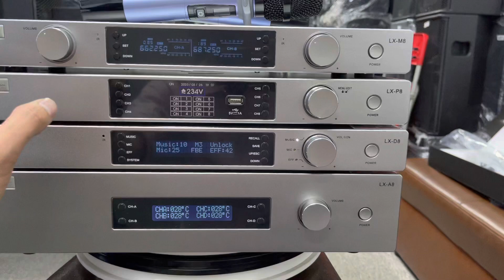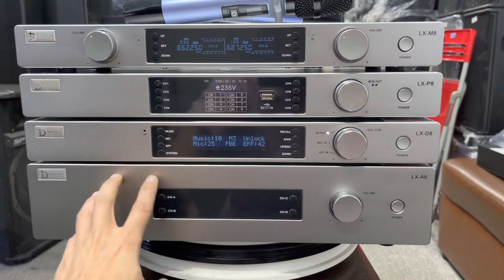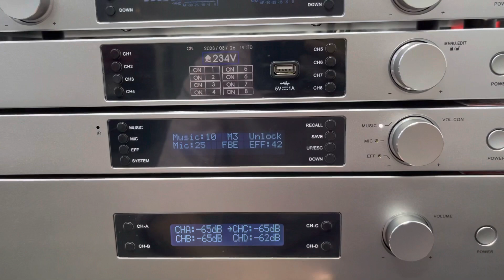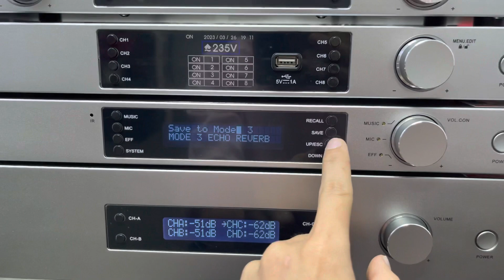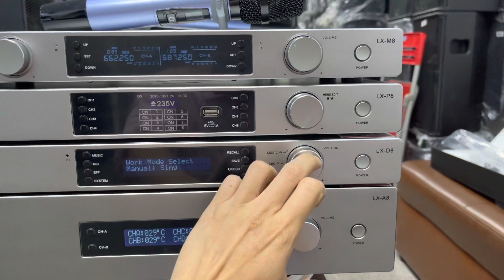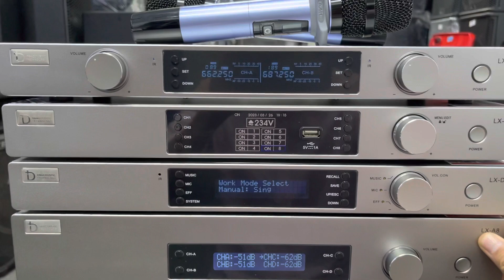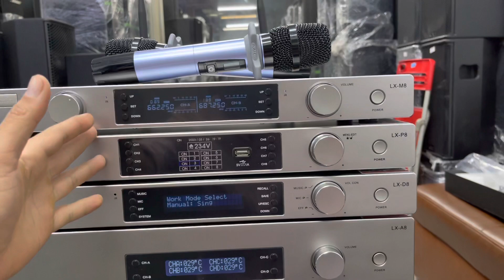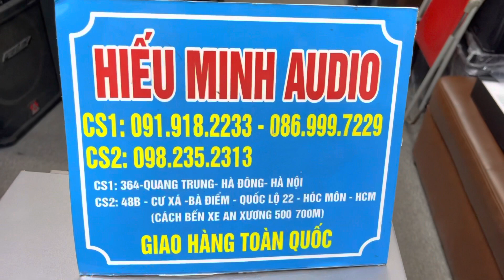Combo hay nhất 2023 Db acoutic LX8 .giá cực tốt LH:0869997229